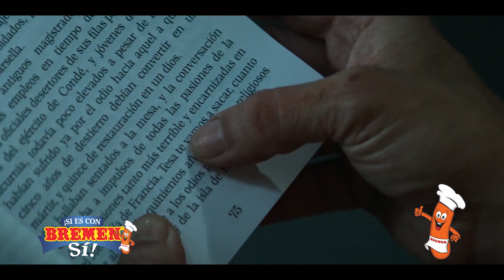05 BREMEN | ENTREVISTA 360 CON JONATHAN FRANCO CAPITÁN DEL CSD MUNICIPAL